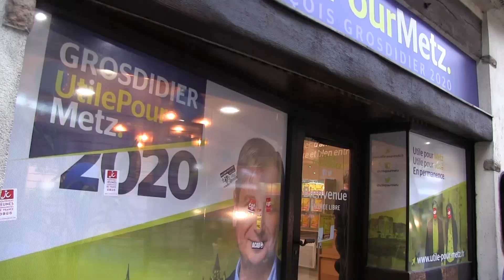Manifestation Contre la Réforme des Retraites - Metz/ 14 01 20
Réalisation & Montage :  Martin Lelievre